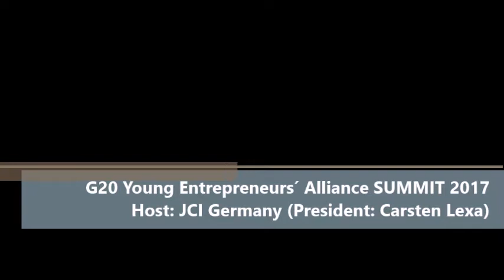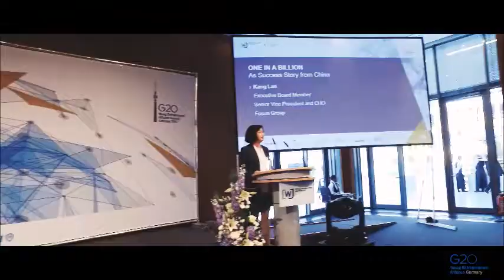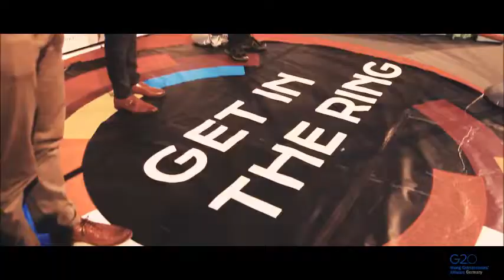G20 YEA Summit 2017, Berlin: Experience the spirit of this outstanding event!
The G20 YEA Summit 2017. With this film, you can feel the atmosphere and the spirit of this extraordinary event, that happend in June 2017 in the "Haus der Deutschen Wirtschaft" in Berlin.

Mit diesem Film wird die Atmosphäre und der Geist des 2017 G20 YEA Summits in Berlin wunderbar eingefangen.

This film was produced by VEB-FILM.